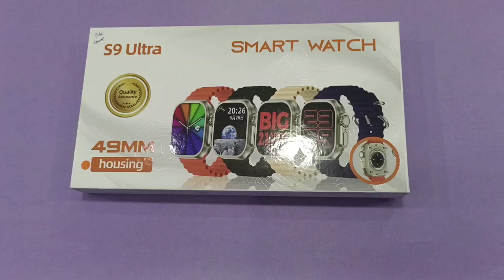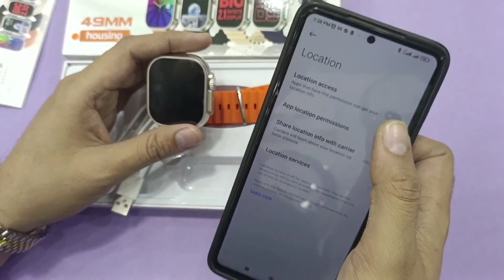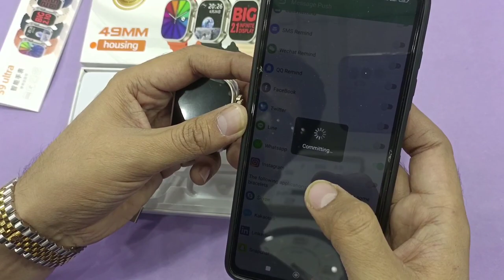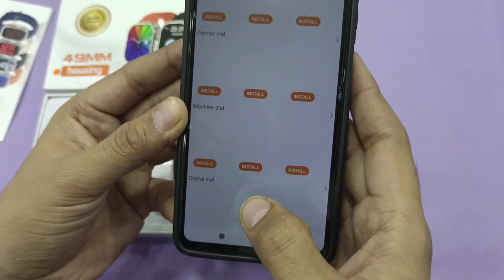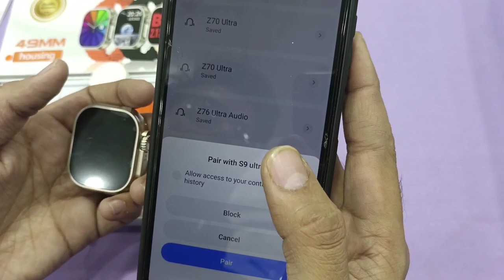How To Connect S9 Ultra Watch To Phone | S9 Ultra Smartwatch Unboxing | Mr Ammar Tech